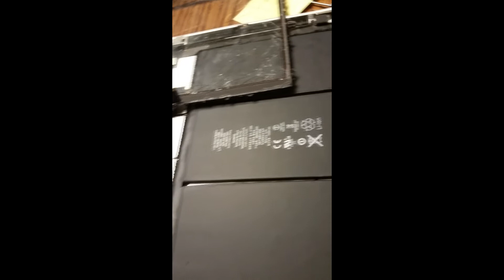Apple iPAD 2 Model A1430 64GB Uses iPAD 3 Digitizer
In this video, I'm going to settle a huge debate about the Apple iPAD 2... There are two different digitizers (The outer touch screen) that these devices can use. This particular model is the A1430 64GB model and the owner had ordered the iPAD 2 digitizer after getting the old one off and the new one out of it's safe packaging, it was immediately noticed that they were not the same screen... The ownder had ordered an iPAD 2 screen for this iPAD 2 when it actually uses the digitizer for the iPAD 3...

This is a great example of always check the exact model and reference by that model what parts are needed... Sure enough, this one it was highly recommended to order the iPAD 3 digitizer as the later newer iPAD 2 was being released with a newer mother board that uses the iPAD 3 digitizer.

Hope this helps any of you out there that do repairs on these devices.

We are in no way shape or form associated with Apple nor the development or distribution of any of their products. We do not encourage nor discourage the use of their products. This video was made strictly for educational and demonstration purposes.

If you know anyone who may benefit from these videos by all means feel free to direct them to my videos or channel.